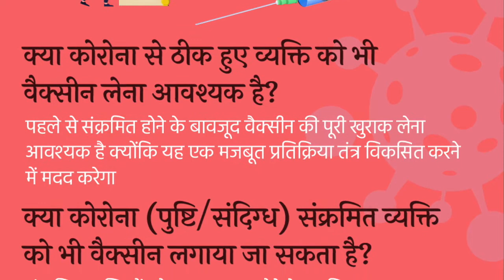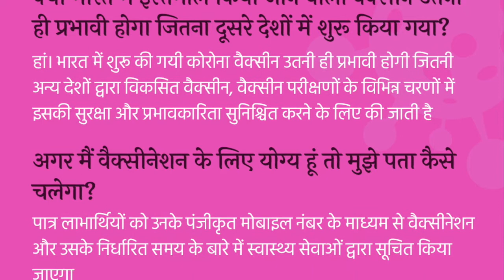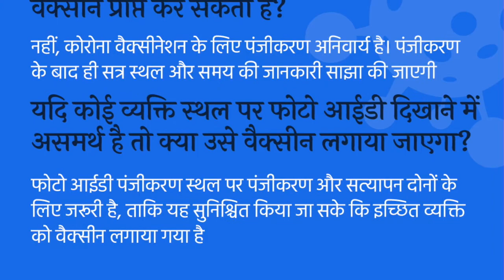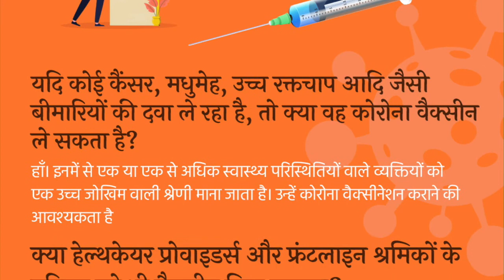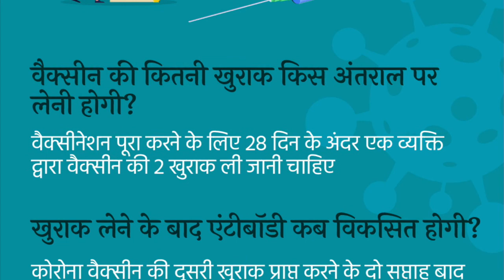कोरोनोवायरस वैक्सीन से संबंधित महत्वपूर्ण प्रश्न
FAQ related to COVID Vaccine